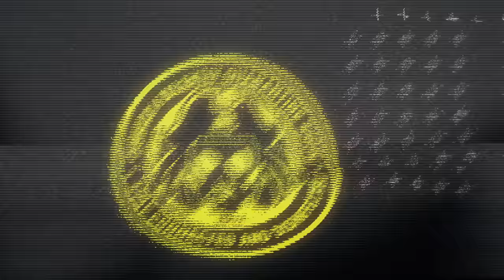Dubioza Kolektiv Quarantine Show - Season 2 / Episode 2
Episode 2:

0:00 Intro
2:23 Kokuz
7:03 Marijuana
11:53 Alter Lego (R2D2)
13:46 Stayin' Alive (Bee Gees Cover) featuring Bill Gould
18:48 Fake News

Dubioza Kolektiv Quarantine Show
with Robby Megabyte & Googletta Translateović
Svakog ponedjeljka u 20.30 / Every Monday at 20.30 CET